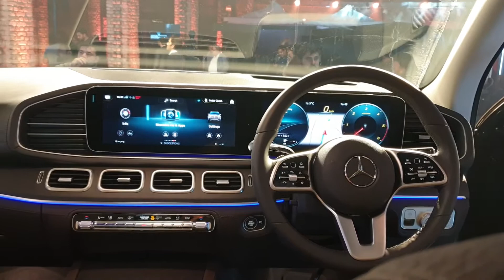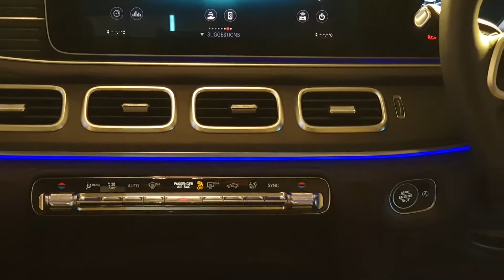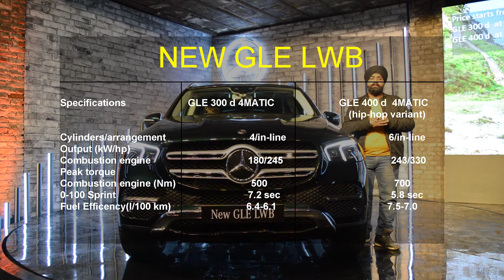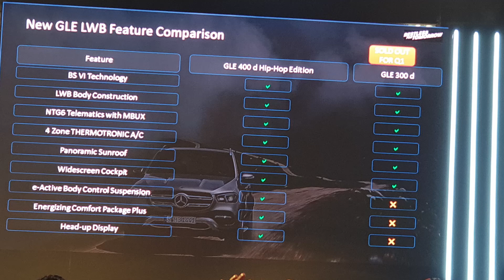Mercedes-Benz New GLE LWB Overview Review with Price in Hindi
Mercedes Launch Its Favorite SUV The All New GLE in India at Rs 73 Lakh (ex-showroom) for 300d and 1.25 Crore for 400d so its also have two Engine option 2.0 l which produce 245 hp and 500 Nm of Torque and 3.0 6 cylinder 330 hp and 700 nm of torque .